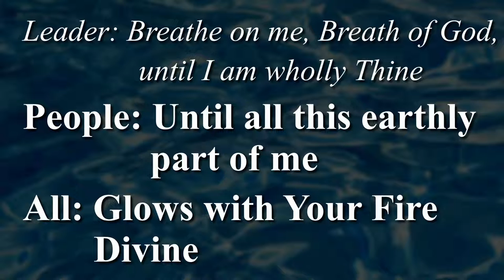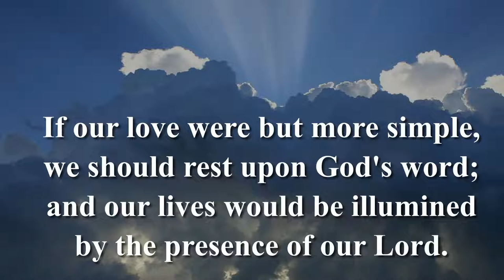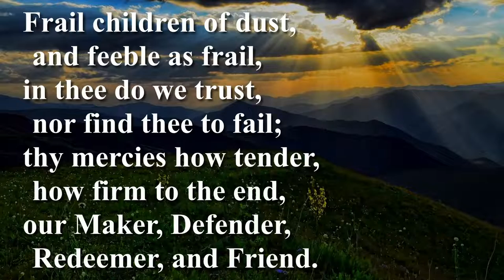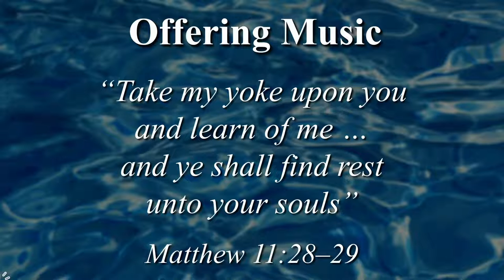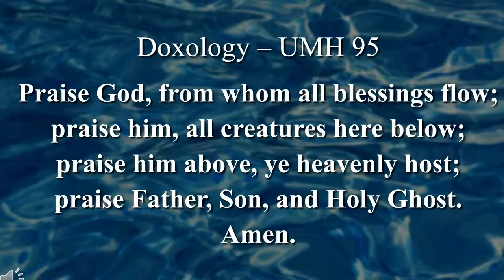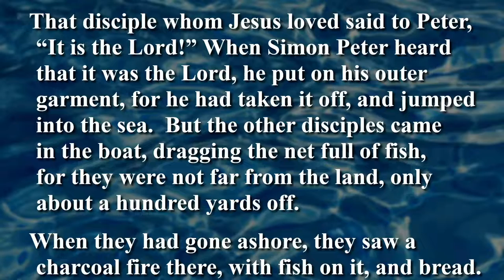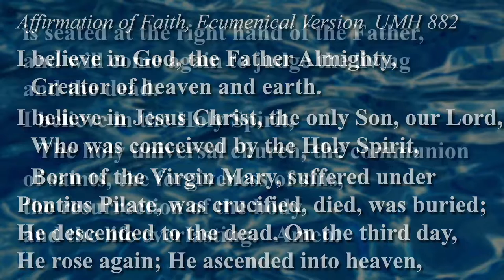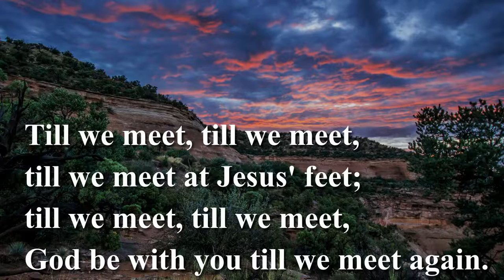Redlands UMC - Sunday 11am Live Service May 29, 2022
The address to mail in offerings is -
    Redlands UMC
    527 Village Way